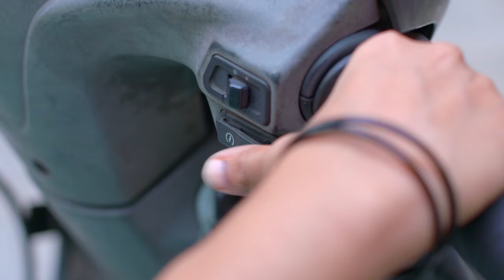Bhramanam | Episode 185 - 29 October 2018 ​| Mazhavil Manorama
About the show:
Bhramanam is written by famous novelist Joysy. It is a family drama revolves around Harilal and Anitha. Harilal divorced Anitha Sixteen years ago due to some misunderstanding.
It was a love marriage for Harilal and Anitha, Anitha gave birth to two daughters Haritha and Neetha. After the divorce Harilal takes care of t two daughters. After a long Sixteen years, Anitha came back to Harilal and daughters life for some crucial reason. There the story starts. Anitha's passionate love for her family makes her responsible to take some major decisions. Will Harilal and Anitha rejoin to form a happy family?

About the Channel:
Headquartered in Kochi, the channel has offices across the country and overseas. Innovative content mix and cutting-edge technology differentiates it from other players in the market. Mazhavil Manorama has a successful blend of fiction and nonfiction elements that has helped it to secure a substantial amount of viewership loyalty. Path-breaking reality shows, exclusive weekend mix, fetchingsoaps makes Mazhavil Manorama extremely popular across all genres of audience.